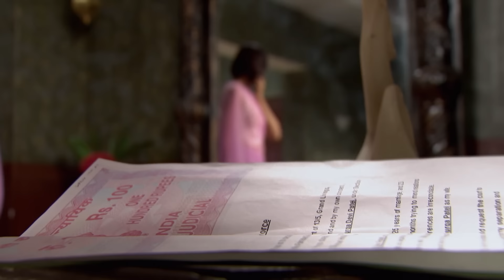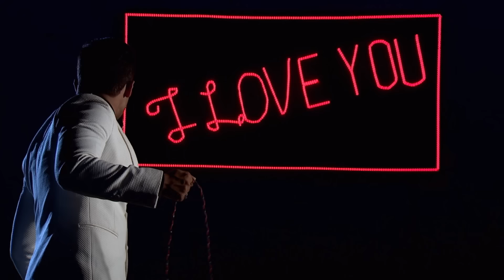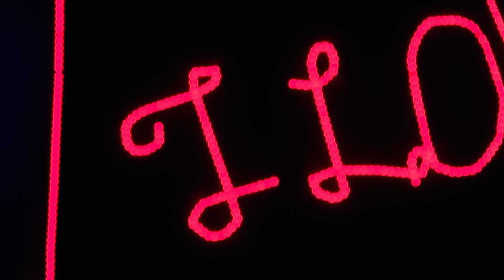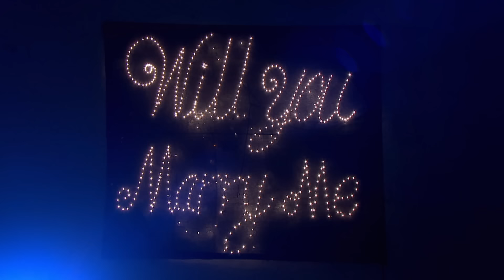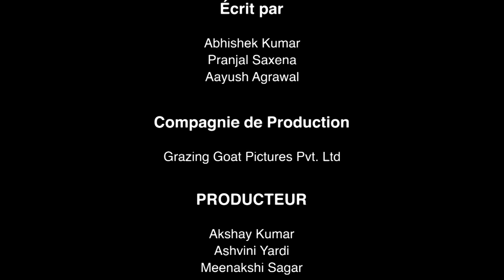Le gendre parfait - Jamai Raja - Ep 113 - Série en français - HD